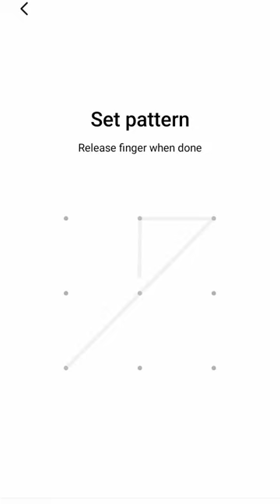Bluetooth pattern lock|| mahi mahi main chala song#viral